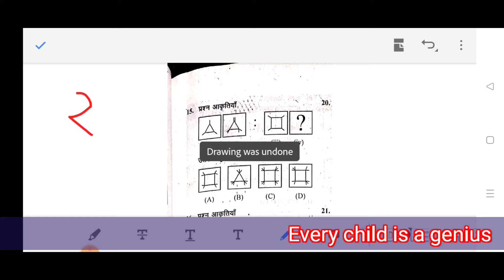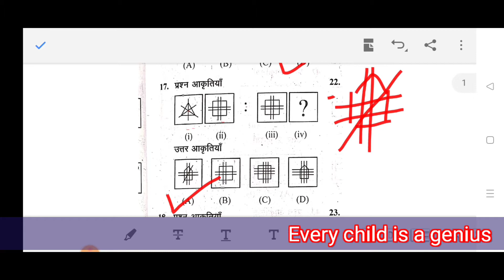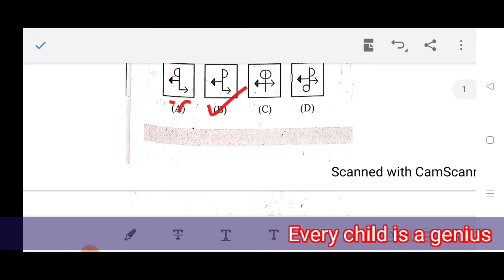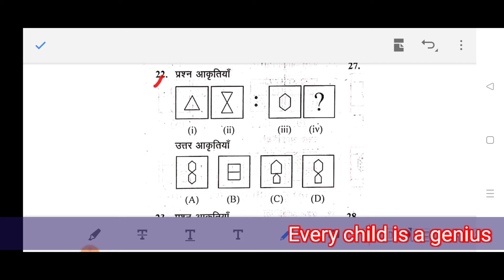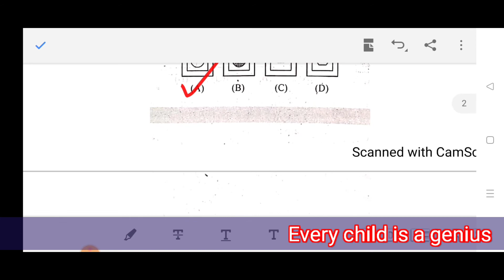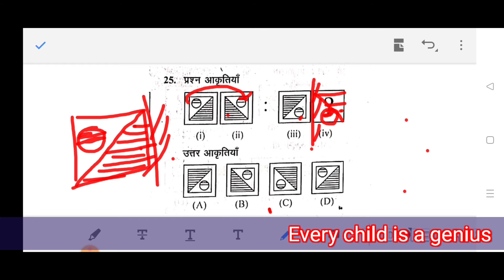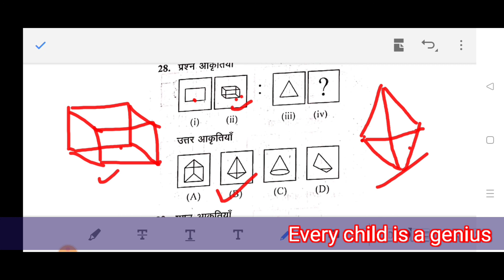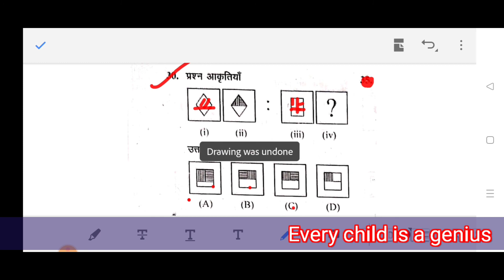Navodaya Vidyalaya entrance exam 2022 class 6//Sainik school entrance exam class 6//JNV Reasoning...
Jnv_class-6

Jnv_hindi-model_paper